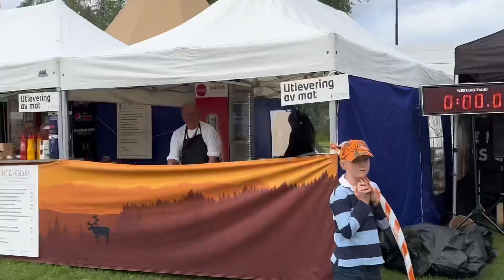De nordiske jakt- og fiskedagene 2023 walking tour!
Bli med på tur gjennom De nordiske jakt- og fiskedagene! Som en fattig trøst til dere som ikke har mulighet til å komme (og til dere som allerede har vært her, men kanskje ikke fått med seg alt), har vi laget en rask video som viser ALT vi har å tilby. Len deg tilbake, hold fast og bli med!